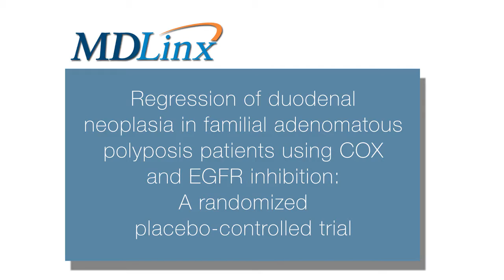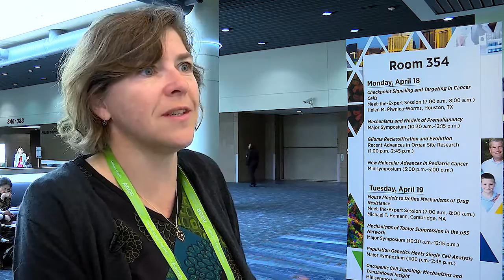Chemoprevention with sulindac/erlotinib may lower duodenal polyp burden in patients with FAP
Deborah W. Neklason, PhD and Program Director at the Utah Genome Project discusses regression of duodenal neoplasia in familial adenomatous polyposis patients using COX and EGFR inhibition: A randomized placebo-controlled trial at the American Association of Cancer Research Annual Meeting 2016 (AACR16).

MDLinx Conference Coverage - American Association of Cancer Research Annual Meeting 2016